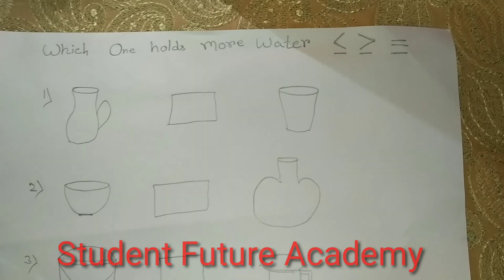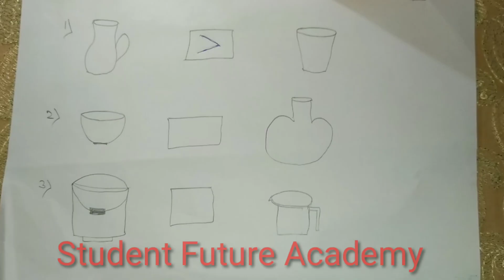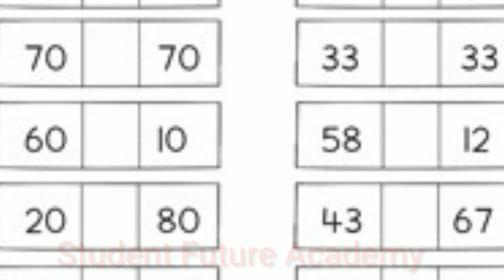Math Class ,Student future academy,khalisani Student future academy, math class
We have designed Value based curriculum in accordance with National Curriculum Framework to focus on all round development of the children so that they identify their identity, realize the need and become leaders of tomorrow.

At MS Creative School, curriculum is the sum total of all learning experience a child undergoes including academics, activities, learning environment, assessment & interaction with teachers, students, parents all together from the moment a child walks in the school until he/she steps out.

MS curriculum focuses on: Objectives, Syllabus, Methodology, Resources, Assessment, Activities, Scheduling, Observation, Feedback and Research

We teach our children all required subjects along with Deeniyat. These subjects provide knowledge and we ensure that required skills are imparted so that the learning is complete. The syllabus is designed as per age group and caters to psychological development including Cognitive, Intellectual, Behavioural, Emotional, Spiritual, Physical, Communication, Aesthetic and Leadership development.

Therefore, while balancing Modern and Islamic Education, we promote Responsibility and National Integrity to ensure the child is well rooted with Culture and Patriotism.

We are following CCE (Continuous Comprehensive Evaluation) pattern of education.Maths For Class 1 : Pre Number Concepts
Maths For Class 1 : Numbers
Maths For Class 1 : Number Names
Maths For Class 1 : Multiples of 10, Multiples of 100
Maths For Class 1 : Writing Number Names
Maths For Class 1 : Writing Numerals for Number Names
Maths For Class 1 : Count and Write
Maths For Class 1 : One Digit Numbers
Maths For Class 1 : Two Digit Numbers
Maths For Class 1 : Before, After, In Between Numbers
Maths For Class 1 : Greater Than, Less Than
Maths For Class 1 : Use of Equal To Sign
Maths For Class 1 : The Concept of Zero
Maths For Class 1 : Addition
Maths For Class 1 : Commutative Property of Addition
Maths For Class 1 : Subtraction
Maths For Class 1 : Subtraction of Zero We have designed Value based curriculum in accordance with National Curriculum Framework to focus on all round development of the children so that they identify their identity, realize the need and become leaders of tomorrow.

We are following CCE (Continuous Comprehensive Evaluation) pattern of education. Math class, MFERD Hyderabad,